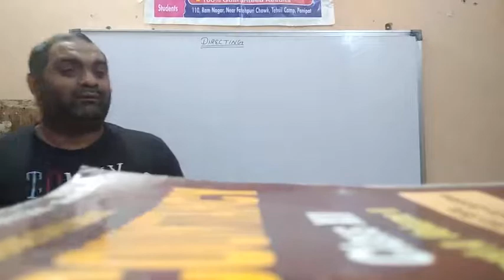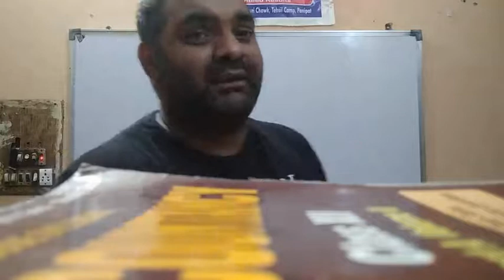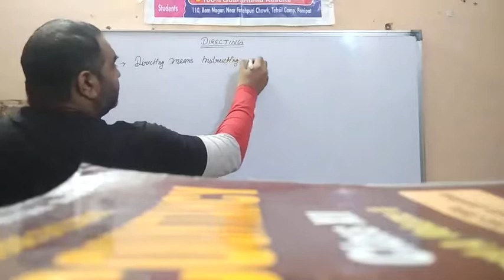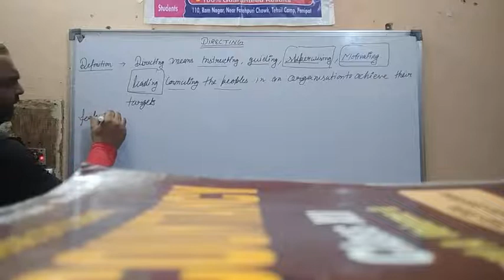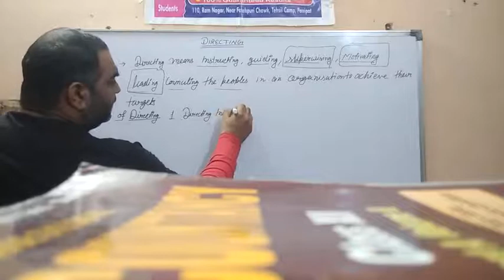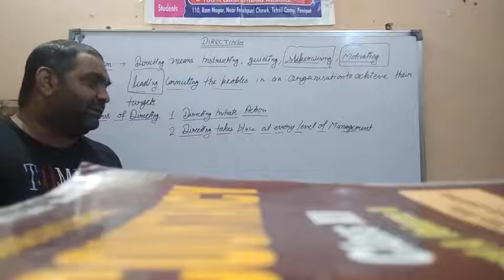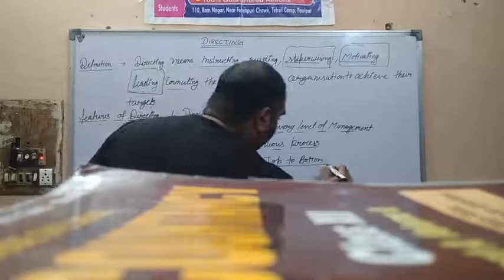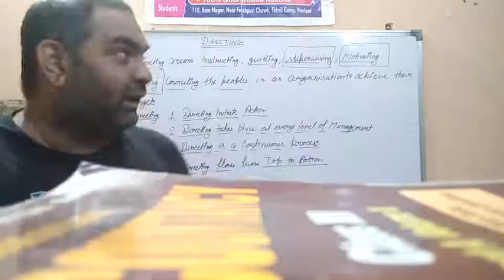# Business Study Part 1 || Class XII || Chapter 7|| Directing || Concept & Functions